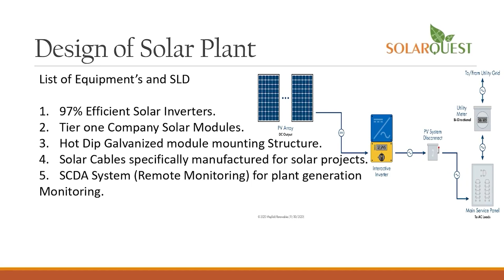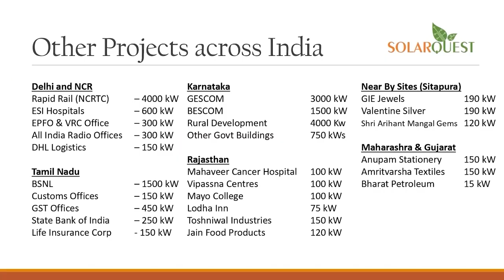anchorpriya राहुल गांधी बोले- हिमाचल सरकार चोरी नहीं कर पाएंगे मोदी